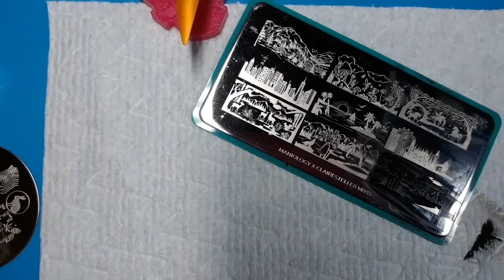African Animals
Hi everyone, it's that time again time for another creativenailzcollab this time the theme was picked by me, we did African animal's. Everyone has done an amazing job again so many awesome design's. Please check out the hashtag to view everyone's design's, some of us have also done video's play check out our YouTube channel's there will be a link in our description boxes don't forget to check out the hashtag to view everyone's solo picture's on Instagram 🙂
We hope you like our design's
List of everyone who joined

This Colaboration was hosted by Karina's nail designs.

If you could please do some watch time for me and my nail sisters that are close to or past 1000 subs so we can get monetized, we would greatly appreciate it. Our links are below.

Monetized but could still use watch time, and please watch the commercials.

Video made with Kinemaster